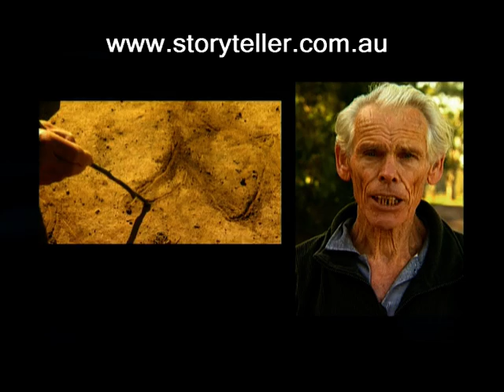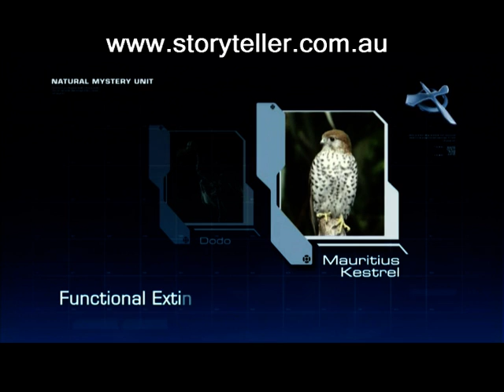Witnesses Break Their Silence on Tasmanian Tiger's Fate!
Extinct... or Elusive?  The Tasmanian Tiger mystery deepens!

Could the Tasmanian Tiger be ALIVE in Australia?  Join us on a thrilling investigation as we brave harsh weather and uncover SECRET DOCUMENTS revealing a hidden release of Tasmanian animals in Victoria!  Did authorities witness a modern-day Thylacine sighting and keep it QUIET?  We explore the official extinction status and hint at the possibility of a remnant population.  Is the Tasmanian Tiger truly gone, or is it just in hiding?  Watch to find the truth!